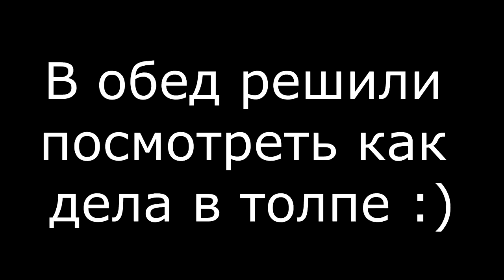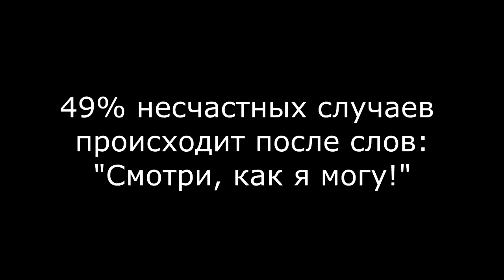Зимняя рыбалка на судака. Обское водохранилище 2016.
Зимняя рыбалка на судака на Обском водохранилище.
Небольшой отчет о ловле судака.
Рыбалка совместили с покатушками. Ничего хорошего не получилось ))